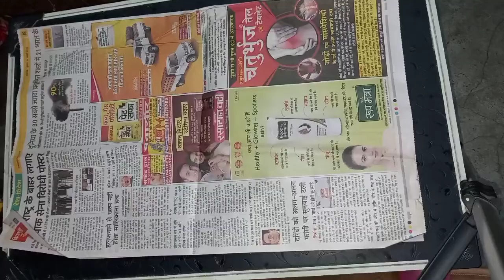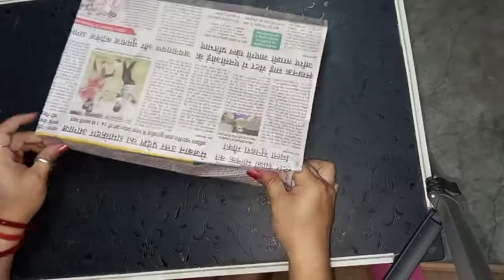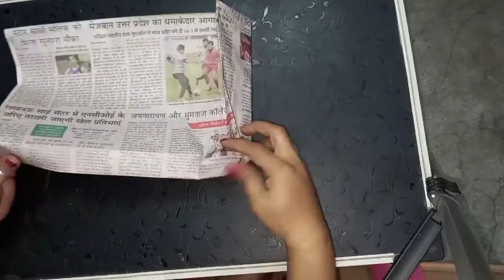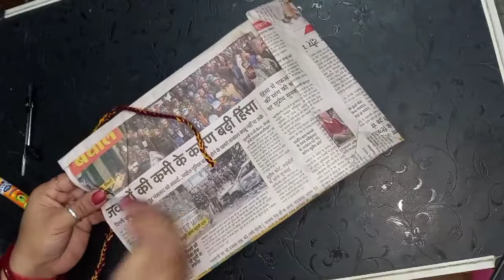How to make newspaper bag or paper bag